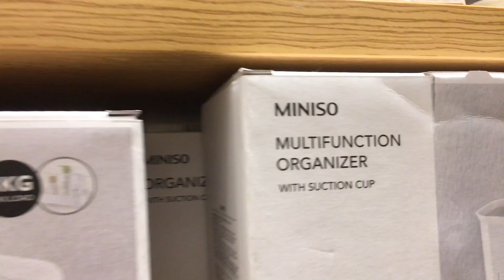Products for ₹150|Miniso shopping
Hey guys!
Miniso is the Japanese company, where you can get everything literally everything in low price with good quality!!! Every product starts from ₹150 so go grab and please do share your comments below! Happy shopping 🛍 😊😊🌼🌼🌼🌼🌼

Address:
   Miniso
   Phoenix market city ,
    Chennai.